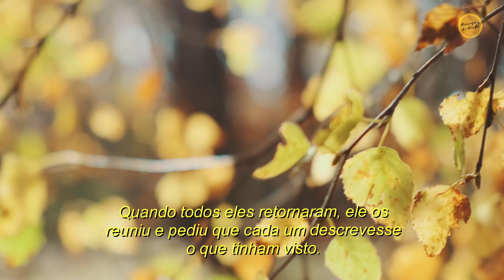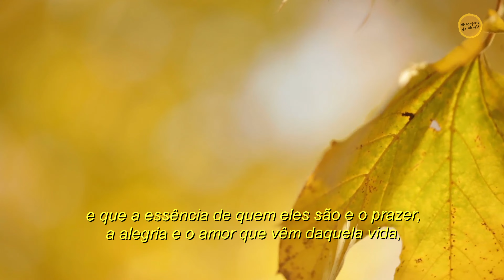As estações - Mensagens da Manhã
Uma mensagem para você.
As estações.
Uma mensagem de reflexão e sabedoria para você.